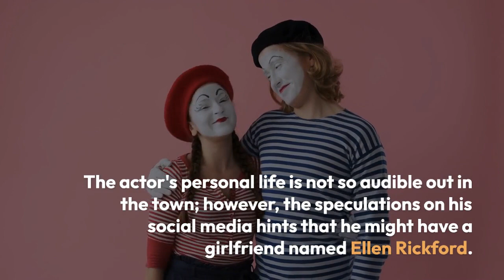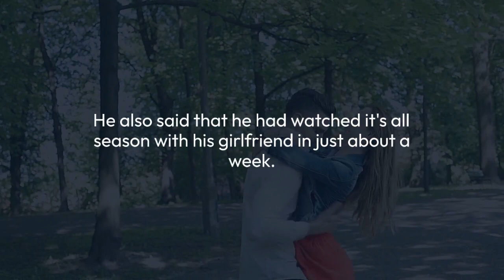Matt Stokoe Married Status, Wife, Girlfriend Details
Well, when celebrities are not vocal about their personal life, the only way to get closer to their privacy is through their social media accounts. Platforms like Instagram, Youtube, and Twitter have turned out to be very handy for fans and followers to get acquainted with the daily lifestyle and updates of their favorite public figures.

Similarly, this time, the social media accounts of the famous actor Matt Stokoe have turned out to reflect his personal life behind the camera. His posts and updates hint the glimpses of a possible girlfriend.

The 30-year-old English actor is one of those celebrities whose news related to work turns out to make headlines rather than love affairs. The actor's personal life is not so audible out in the town; however, the speculations on his social media hints that he might have a girlfriend named Ellen Rickford.